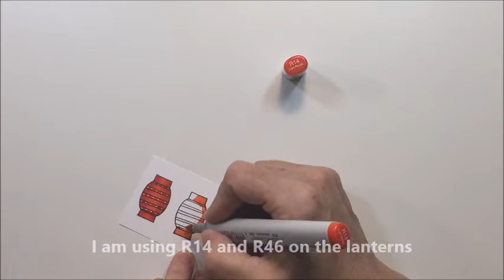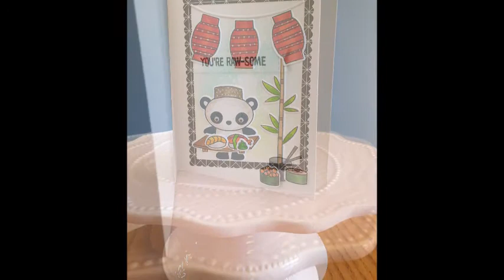Card Process: MFT "Sushi Date"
Thanks for stopping by today!  I have a card making process to share of a recent card I made using the MFT  Sushi Date stamp and die set.  Have an amazing day!